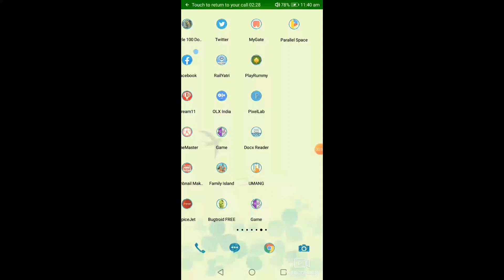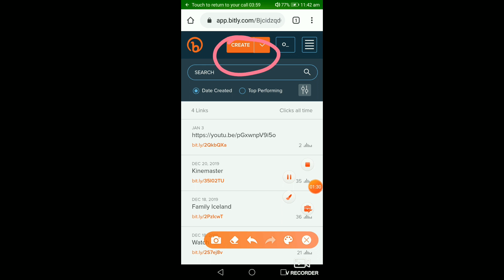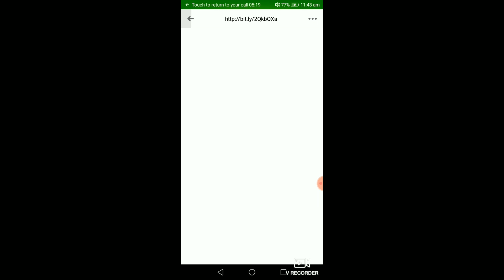How to unblock commenting on Facebook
Uploaded date: 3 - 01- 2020